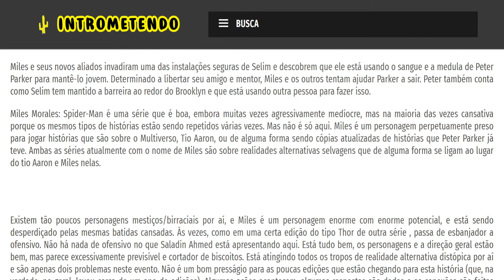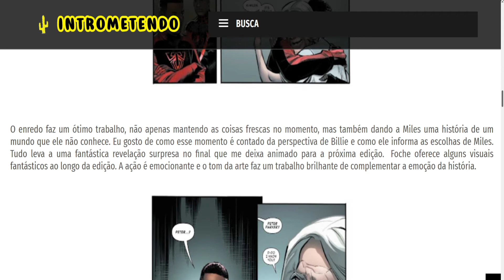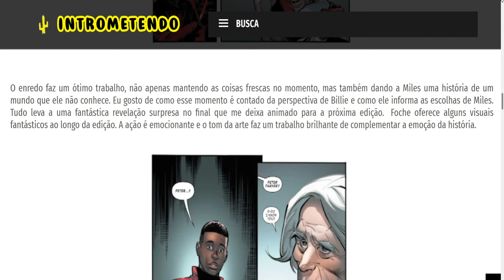Miles Morales: Spider-Man #39 - HQ - Crítica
Miles e seus novos aliados invadiram uma das instalações seguras de Selim e descobrem que ele está usando o sangue e a medula de Peter Parker para mantê-lo jovem. Determinado a libertar seu amigo e mentor, Miles e os outros tentam ajudar Parker a sair. Peter também conta como Selim tem mantido a barreira ao redor do Brooklyn e que está usando outra pessoa para fazer isso.